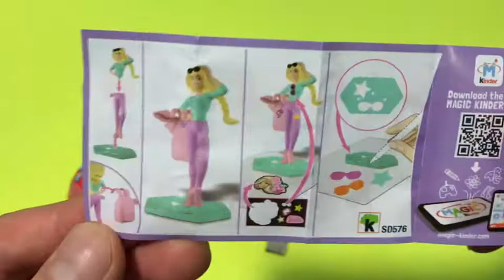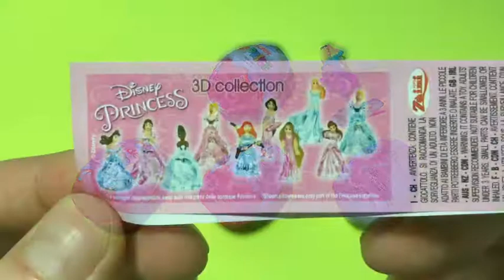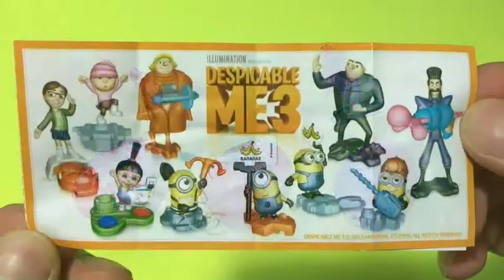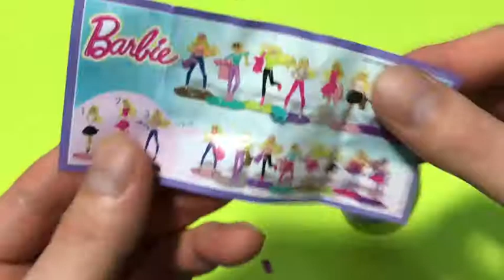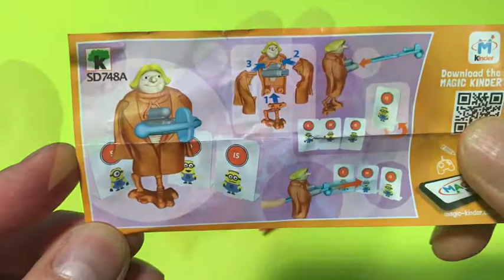Kinder Surprise Zaini Surprise Eggs Disney Princess Minions Despicable Me3 Barbie Opening 👍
More Videos from Fun and Dream Toys